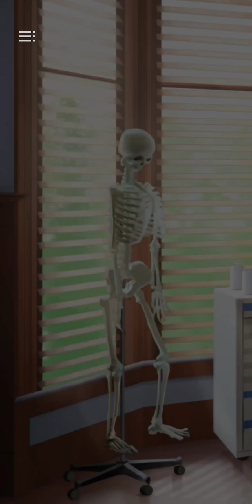Virgin River : Netflix Stories | Chapter 2 | A First Something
| Virgin River : Netflix Stories Game |

Chapter 2: A First Something

In a crisis, you discover Virgin River's unity. Determined to make you fall in love with the town, Jonah takes you to a stunning secret spot.